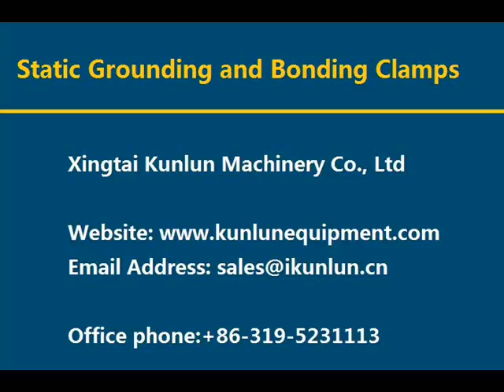Static Grounding and Bonding Clamps ,anti static grounding,Pipe Clamp,C Clamp,Grounding Assemblies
static grounding
static grounding systems

anti static grounding

grounding clamp for static discharge

static grounding cable
electrostatic grounding

static discharge grounding reel

static electricity grounding
static earthing CNY
grounding cable reel

grounding and bonding

bonding and grounding

Static Ground Monitoring,
Static Ground Reels,
Retractable Ground Cables,